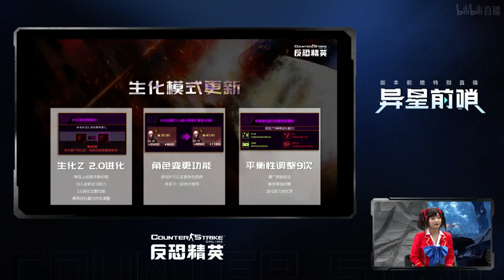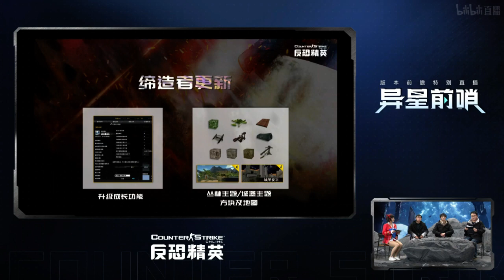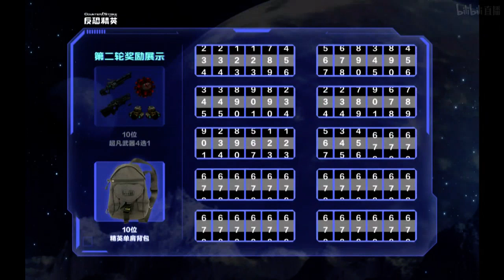CSO FULL Special Live Stream China [Alien Outpost] 카스온라인 韓服 逆甲星機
Want to know what the 2022 Artifact of Counter-Strike Online will look like? Want to know the latest map of Cataclysm and all the latest information about the spring version? At 20:00 on the evening of January 18th, lock the official live broadcast room of "Counter-Strike Online"